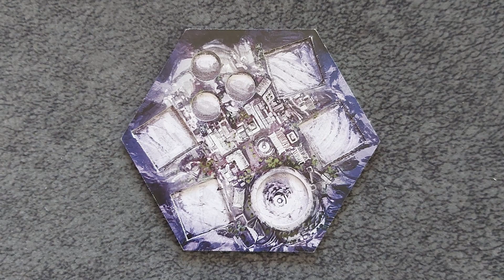Tibetana - Como jugar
Descripción:
"Mucho antes de que los años cobrasen sentido, las mágicas tierras del Himalaya rebosaban de la energía nacida en el mismo corazón de las montañas.
Hogar de distintas deidades demoníacas, ningún humano había pisado estos territorios... hasta ahora."
Dos tribus olvidadas acaban de llegar a esta región, y ansían aprovechar lod fértiles territorios para fundar sus asentamientos. Pero el espacio es limitado y sus recursos, también. ¿Cuál contará con el favor divino para sobreponerse?
Objetivo
La primera facción que consiga erigir tres (3) pagodas de cinco pisos gana la partida.
Para adelantarte a tu oponente, debes controlar el mapa usando tus guardianes y sacerdotisas, recolectando la energía de los territorios en el proceso.
Los demonios, figuras neutrales y caóticas, alterarán las reglas del juego con cada nueva invocación.

Final de la partida
"El juego termina inmediatamente cuando:

1. Una Facción posee tres (3) pagodas de cinco pisos. Victoria Automática.
2. Una Facción posee cero (0) pagodas. derrota automática.
3. Ambas Facciones acuerdan un empate.
4. No queda Energía en el mapa de juego ó no se ha extraído ninguna Energía en los últimos diez turnos.

- Para determinar la Facción ganadora en este caso, se sumarán Puntos de Victoria por cada Pagoda en pie.
- Gana la facción con más puntos"
Como en muchos juegos abstractos, es honorable pactar un empate o incluso rendirse en Tibetana. Si la partida está sentenciada, ¡coloca las piezas y reclama tu revancha en una nueva partida!

Información:
Edad: 14+
Tiempo de juego: 30-60 min.
Jugadores: 2

¡Síguenos!